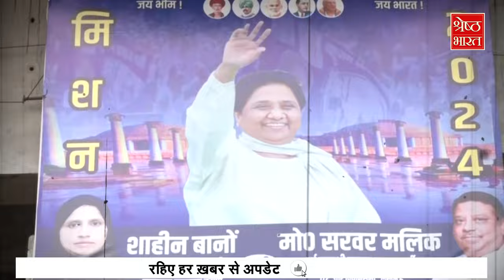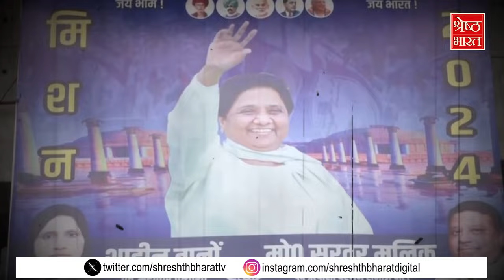Loksabha Election 2024: Mayawati ने Akhilesh की रणनीति की निकाली काट, उतारे Muslim Candidate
कहा जाता है कि हर चुनाव में मुस्लिम वोट (muslim vote) BJP के खिलाफ रहे हैं. अगर किसी दल से कोई मुस्लिम प्रत्याशी (muslim candidate) नहीं है तो यह वोट सीधे सपा (samajwadi) को ही जाता रहा है. लेकिन जहां भी बसपा (bsp) ने मुस्लिम प्रत्याशी (muslim candidate) उतारा है उसका खामियाजा सपा (samajwadi party) को ही भुगतना पड़ा है. इसका सबसे बड़ा उदाहरण आजमगढ़ लोकसभा (azamgarh loksabha) उपचुनाव में देखने को मिला था,,  यहां BJP प्रत्याशी ने सपा को केवल डेढ़ लाख मतों से हराया था, जबकि बसपा (bsp) के मुस्लिम प्रत्याशी (muslim candidate) को ढाई लाख से ज्यादा वोट मिल गए थे